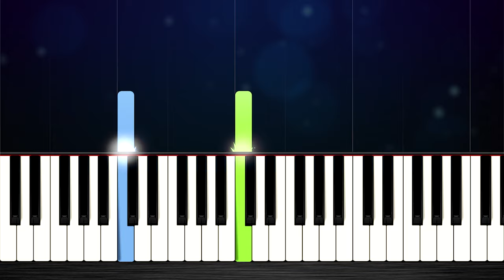WELLERMAN - EASY Piano Tutorial by PlutaX